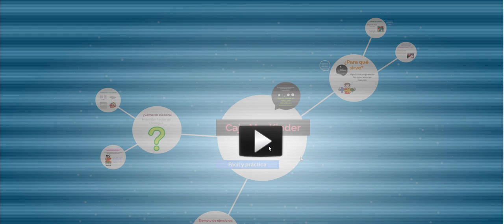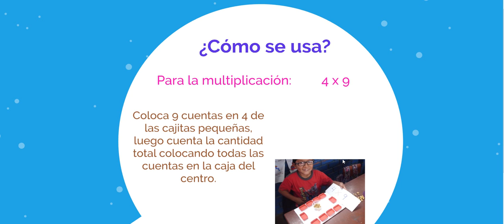¿QUÉ ES LA CAJA MACKINDER?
MATEMÁTICA
MULTIPLICACIÓN
APRENDER A MULTIPLICAR
MMULTIPLICACIÓN FÁCIL